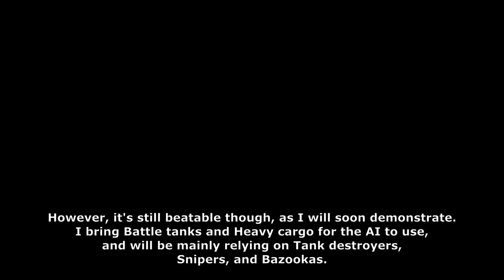[Outdated] Protect the Town (Tryhard, Version 4.1.0) - Noobs in Combat (Roblox)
To go in more depth about this strategy:
You want to hide all your troops in buildings and cover so the AI can't see them, and you want to place them in a way where you're next to enemies at the start of the round so you can attack and then run away, prolonging your invisibility. Tank destroyers are there mostly to prevent early enemy tank rushing. Strangely, it seems that the enemy units' AI's bug out a little. They kinda just stay there if you don't have anything revealed, especially infantry units. My guess is that they want to get into the houses, but since there are already units there, they just stay still. If it were a player, they'd know to shoot into those buildings since they couldn't go in them. The AI, however, only works with information it knows. It doesn't try to predict where you are, so they won't shoot if they don't know for certain that you are there. It's kinda cheating, since it means they don't waste ammo. If you do have something revealed, however, they'll rush to cannon snipe you through houses, which you obviously don't want, especially when they have Battle tanks and can kill yours in one round. Knowing this information, this level becomes easier. The tanks and infantry don't really get close to your Outpost until the later turns, and by that point they can't do enough damage to win.

There are probably a lot of other strategies that you could use to win this. You could scout with snipers while cannon-sniping through the houses with your own Battle tanks. I tried that only once, though, and had my tank get cannon-sniped, so you'd need to predict and setup your tanks so they can move afterward. You could use upgraded units, but I prefer the Sniper since I didn't use artillery. A difference of 30 tix is the difference between another Bazooka, and you don't really want overwatch/ambush units like the RPG because while they do get the initiative on enemy units, it also means that they can get cannon-sniped on that same turn. In addition to this, most of the time the enemies will survive and shoot the ambushing unit, so it's pretty unreliable.

I don't really have much else to say here, as this strategy is pretty luck-based. I mean, it worked both times I used it, but I could see how you could lose while doing this. All I really have to say is to be persistent.

This game is really high-quality, though, and is still being updated. In the Discord, there are polls to nerf commando health, and bugfixes are being made, so this map is probably going to be a lot easier in the future.